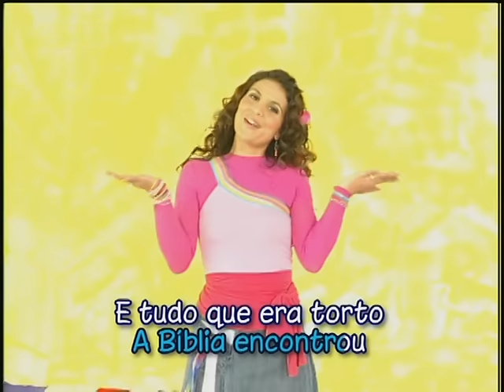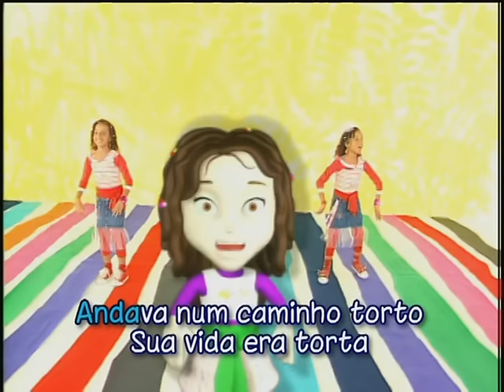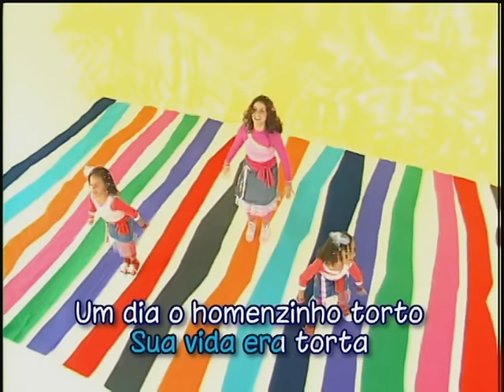Aline Barros e Cia - Homenzinho Torto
Clip integrante do DVDokê Aline Barros e Cia, à venda no